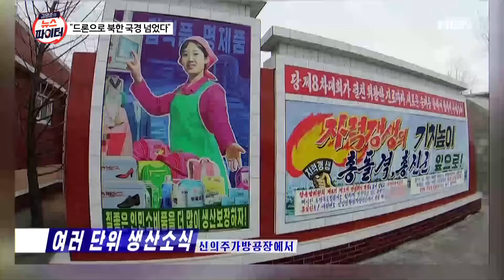중국 민간 드론에 찍힌 북한 신의주 전경…"2020년 촬영 영상" - 김명준의 뉴스파이터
해외 온라인 커뮤니티에 올라온 화제의 영상
"2020년 코로나19 당시 신의주 드론 촬영"
한산한 거리…김일성 부자 초상화 걸린 건물도
"신변 괜찮나?" 묻자…작성자 "아직 살아있다"

[출연자]
김연주 시사평론가
박성배 변호사
최정아 대중문화전문기자
이담 방송인